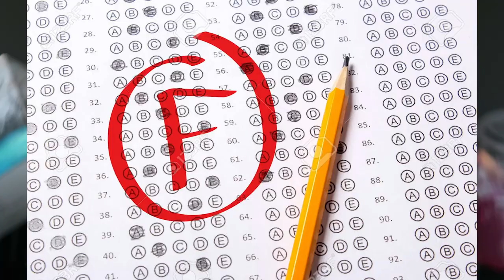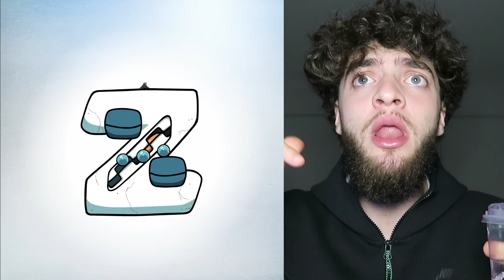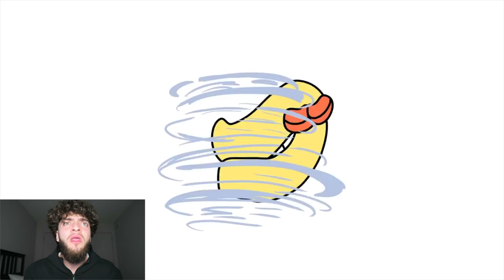DO NOT WATCH ALPHABET LORE 2 THE FINAL ENDING AT 3AM!! *NEW ALPHABET LORE FINALE* (SCARY)